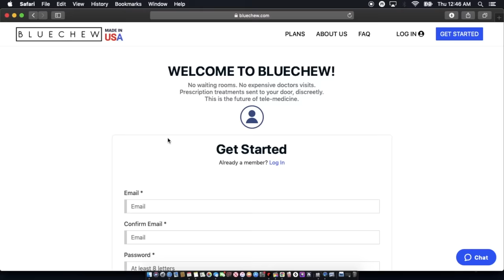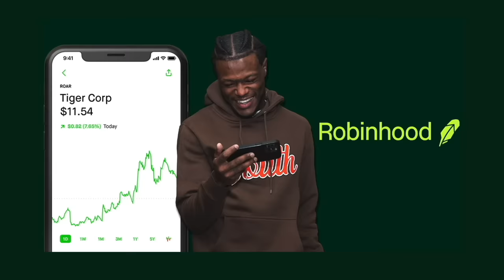Wiz Khalifa in the trap! | 85 South Show Podcast | 04.19.24